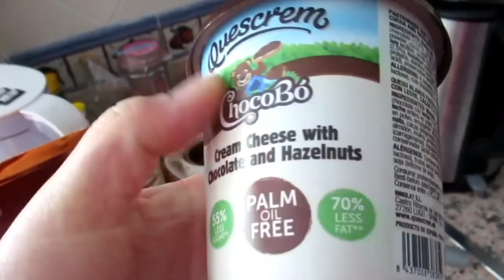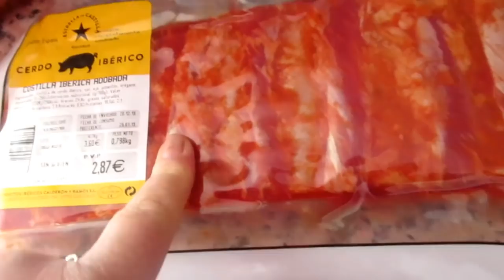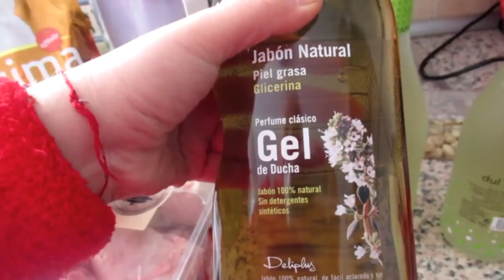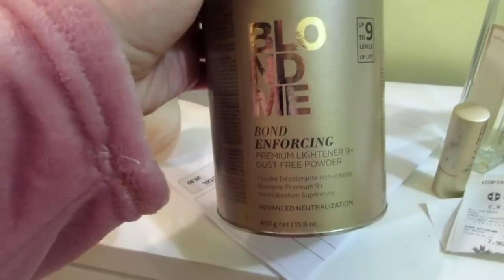VLOG: Парекмахерская на дому. Не вляпаться бы . ИСПАНИЯ Юг